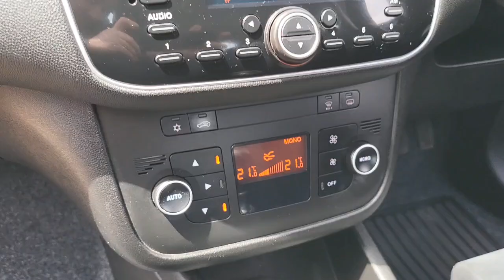Fiat Punto 1.4 Easy + Euro 6 (s/s) 5dr